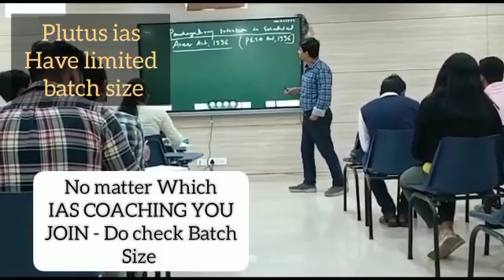Top IAS Coaching in Halisahar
Top IAS Coaching in Halisahar.Which is the best IAS Coaching in Halisahar? Top 5 IAS Coaching in Halisahar

Visit onlinekhanmarket
Register yourself

Neet
Top Neet Coaching in Delhi